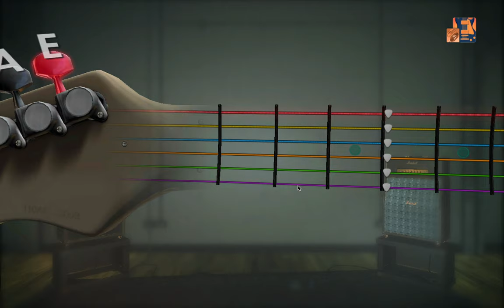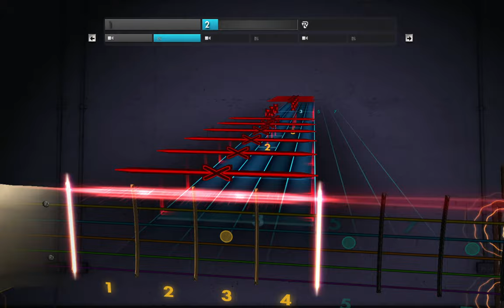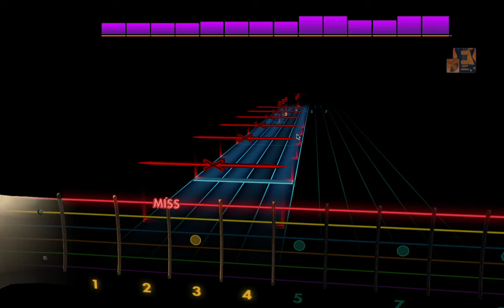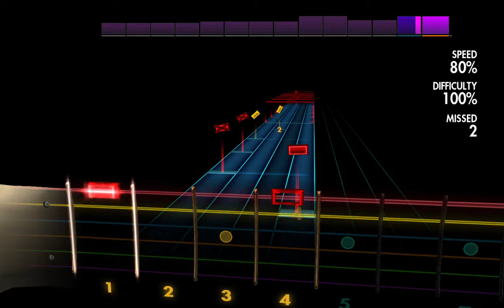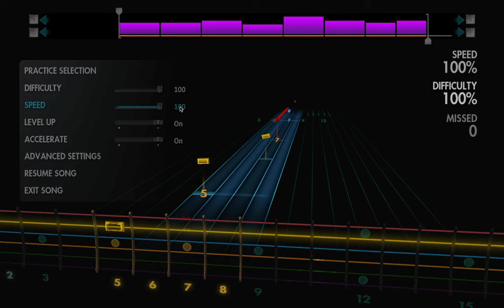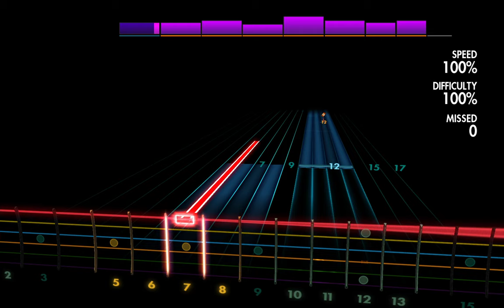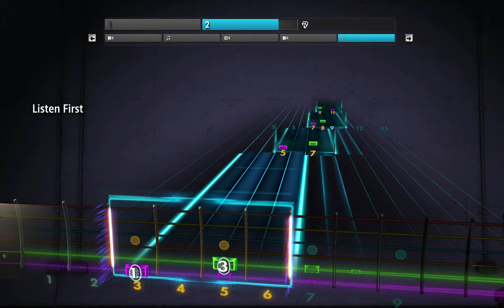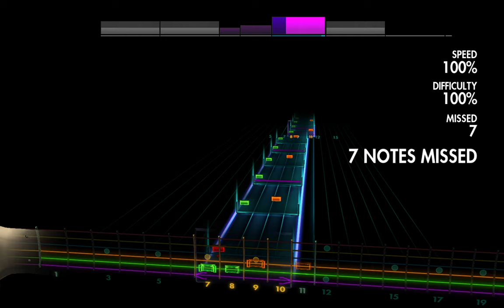Day 5 Rocksmith 60-Day Challenge